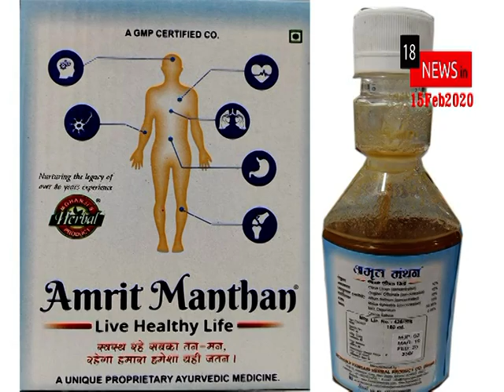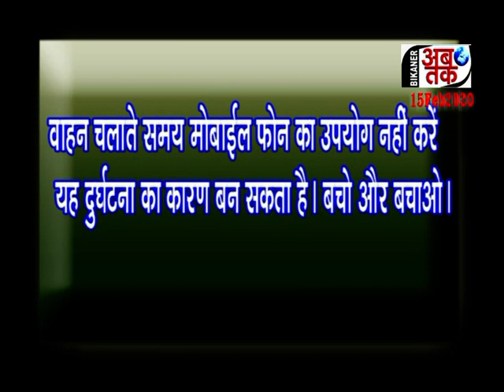BIKANER AB TAK 15 Feb 2020